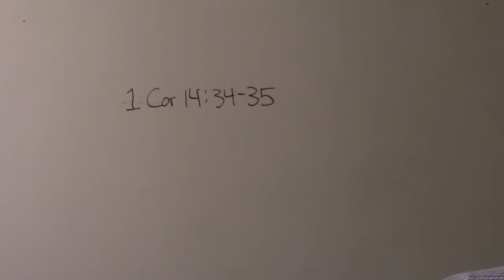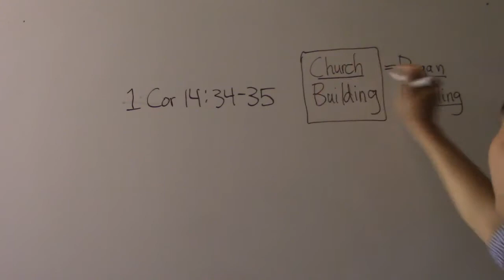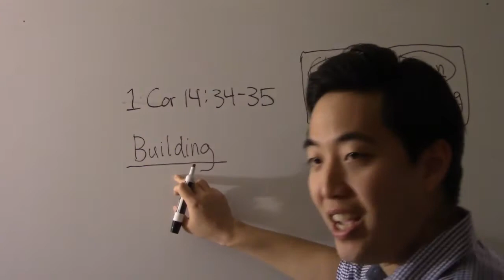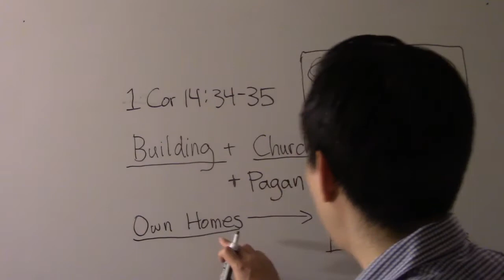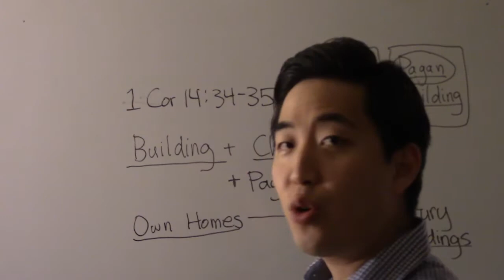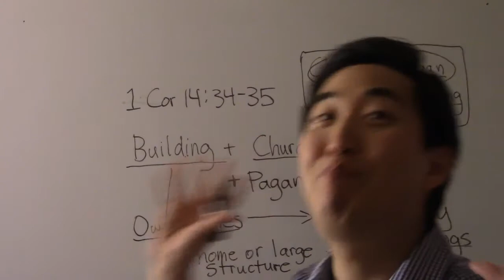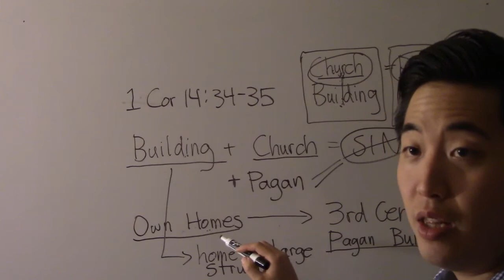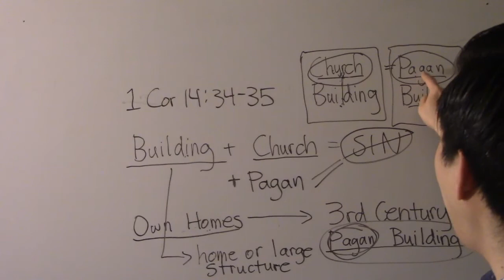Why are Church Buildings not Pagan?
Pastor Gene Kim explains that the scriptures never condemned believers having church services in buildings. This teaching includes pagan buildings, property debt, and house churches. See more below……